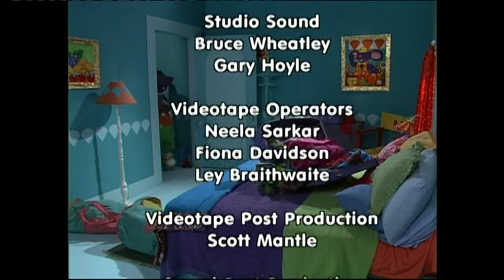Bananas in Pyjamas - Ep. 243 - Crowded House | 50p